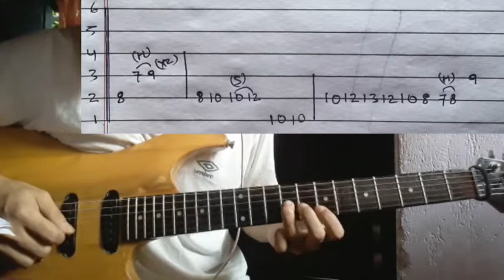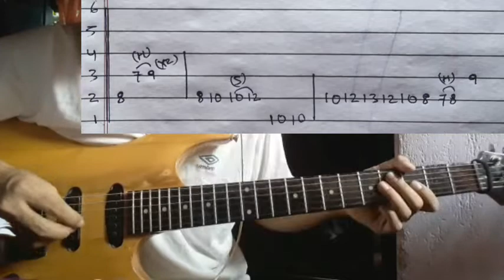Aaye Mah - MaNsya Band | Guitar Lesson | Chords & Solo | With Tab | (Complete Tutorial)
Aaye Mah by MaNsya Band 🎵

Keep Supporting 🎸 ❤
Keep Playing 🎸

Thankyou ❤🙏🎸